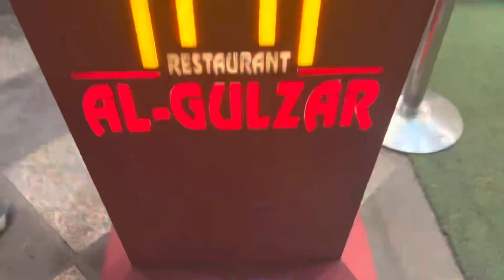1m ki party Jama Masjid 🕌 Al Gulzar restaurant and birthday celebration India Gate ￼🥳😊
I'm on Instagram as bhura_turkish_755. Install the app to follow my photos and videos. @danish_turkish_755 @parvejturkish755 @IrfanRaj @